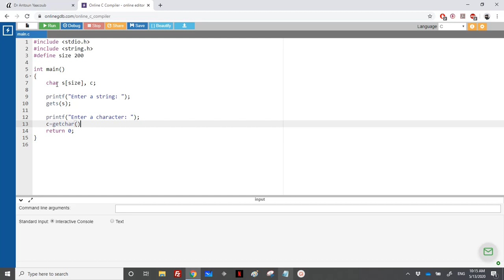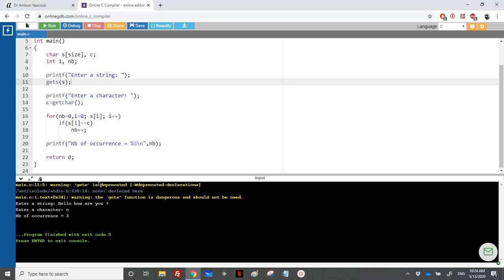Algorithmics & Programming - Exercise - Number of occurrence of a character in a string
Exercise solving from the Algorithmics and Programming course